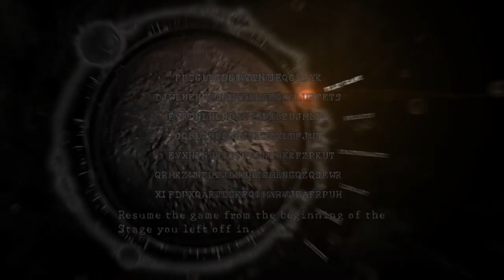RESIDENT EVIL5_20170219090457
Resi 5 mercenaries 223 combo 554000 score